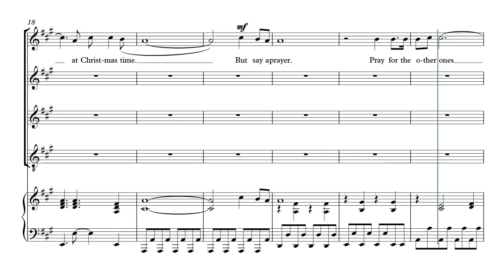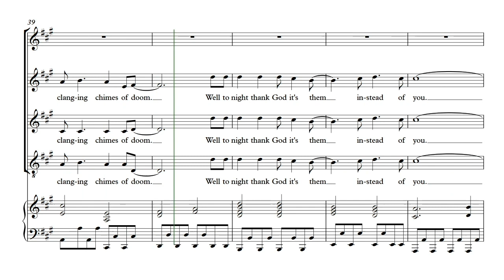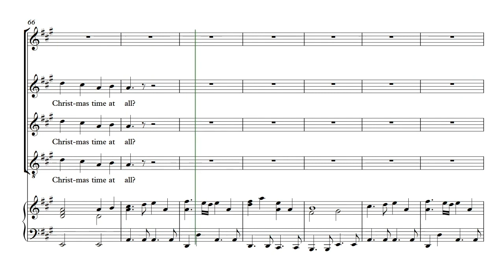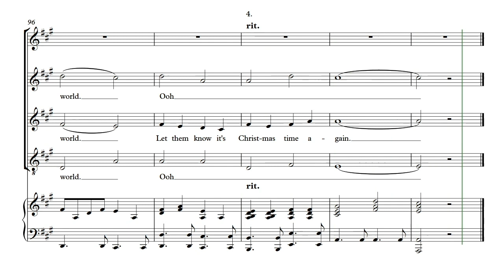Do They Know It's Christmas SAB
If you want to see individual parts for this song you can find the training tracks below: